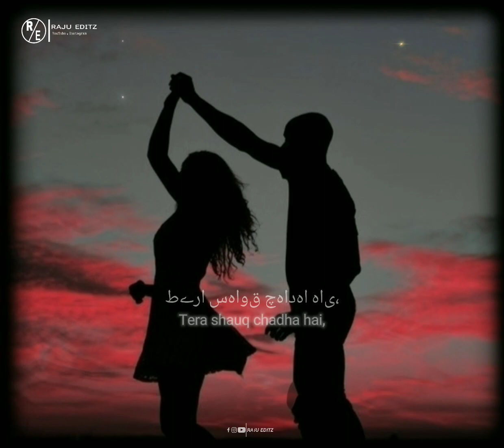💞Tere Hoke Rahengay" 𝙡𝙤𝙫𝙚 𝙘𝙤𝙪𝙥𝙡𝙚 𝙨𝙩𝙖𝙩𝙪 asthenic 𝙫𝙞𝙙𝙚𝙤 copule love instareels video 𝙫𝙞𝙙𝙚𝙤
Tere Hoke Rahengay=orginal song singing :-arjit sing
areels
movie :-
whatsaap status by :-rajueditz

🌸I hope aapko yah video Pasand Aaya hoga🌸

TUTORIAL CHAHIE TO COMMENT KARKE BATAO                          __________________________________________________

               💞thanksforwatching💞